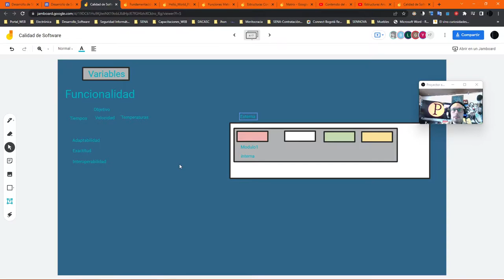Calidad de Software: Funcionalidad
Adaptabilidad
Interoperabilidad
Exactitud
Tablero Digital